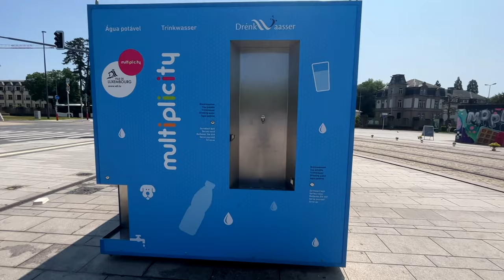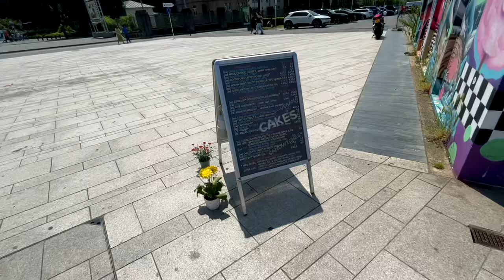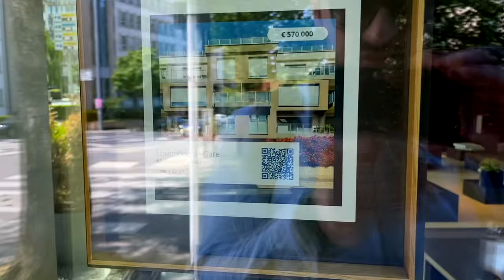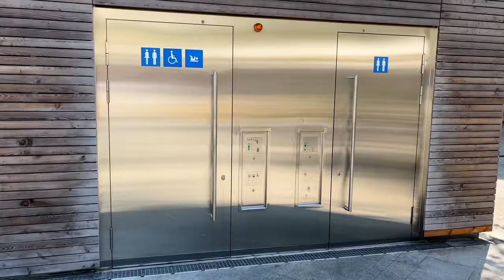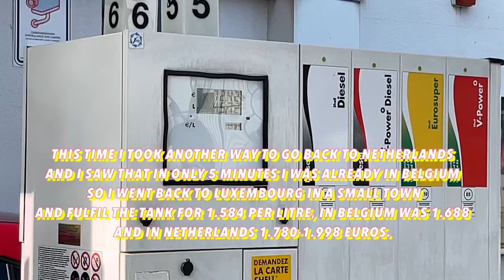Luxembourg 2023, almost everything it's FREE!!! 😱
After 10 years, back in this city, not bad :)

My iPhone 13
DJI mini